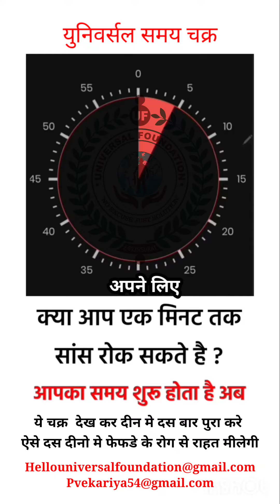दम का दुशमन युनिवर्सल समय चक्र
युनिवर्सल के इस समय चक्र को पुरा करके आप दम के रोगो स् राहत पा सकते है.
इस चक्र से  धीरे धीरे  एक मिनट से ज्यादा समय पर जब आप जाओगे तब आप पुरी तरह से अपने आप को निरोगी पाओगे.
         यह चक्र पुर्णता उपरांत  दस दीन तक सुबह ओर शाम शंखनाद करना है बस यही आपके जीवन के खुशनुमा दीन शुरु होगे जब आप लंबे सुर मे शंखनाद कर पाओगे.

आपका आरोग्य शुभ रहे, शुद्ध रहे युनिवर्सल फाउन्डेशन से यही शुभकामनाए देते है.

वंदेमातरम्
जय हिन्द.

"No excuse Just solution"
मेरी जान तिरंगा है 🇮🇳 मेरी शान तिरंगा है
राष्ट्र कार्य मे कोइ बहाना नही

Thanks for connect

( PRAKASHKUMAR VEKARIYA )

※ PRESIDENT: UNIVERSAL FOUNDATION(IND.)

※ DIVISIONAL WARDEN: CIVIL DEFENCE SURAT.(GUJ.)IND.

※ Honored with the Presiden Award
🎖️🎖️2020🎖️🎖️

Please open all the inspirational links,once
see & follow

ON ICBI NEWS

ON NEWS AYOG

 तापी रेस्क्यु by: प्रकाशकुमार वेकरीया

- सिवील डिफेन्स सुरत

- यूनिवर्सल फाउंडेशन

अगर पुरा आर्टीकल उपयोगी हुआ हो तो निचे हुगल व्यु मे अपना मंतव्य ओर 5★रेटींग पास कर सकते है.